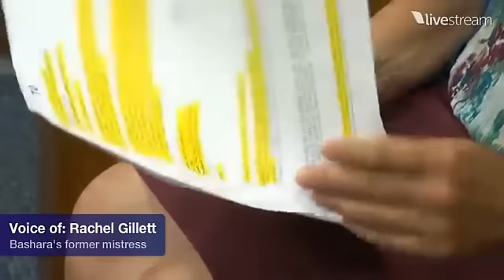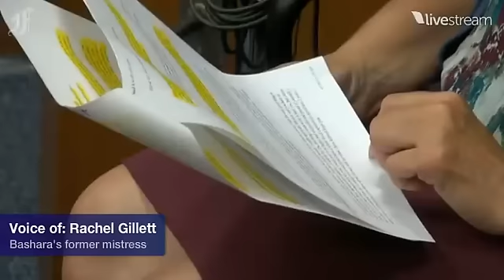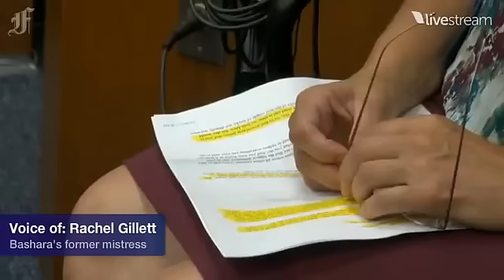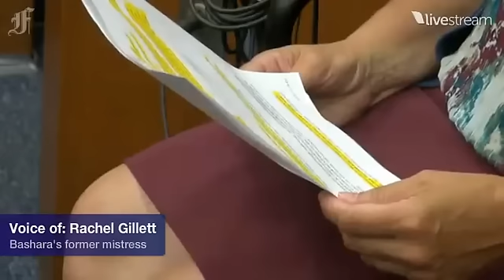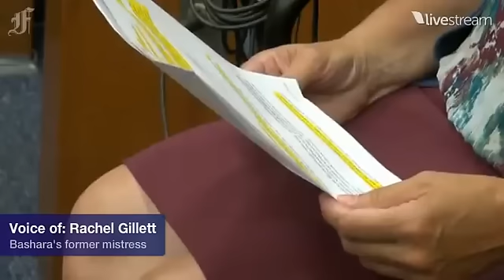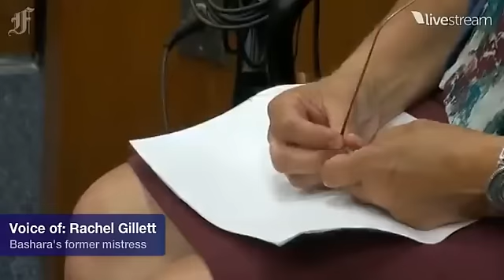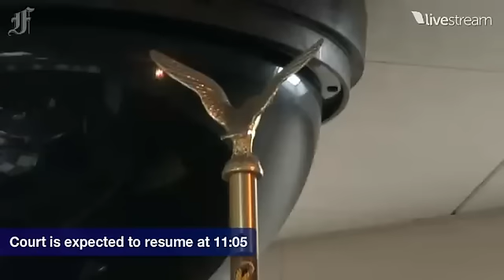Bob Bashara Trial. Preliminary Hearing. Sept 12. Part 1